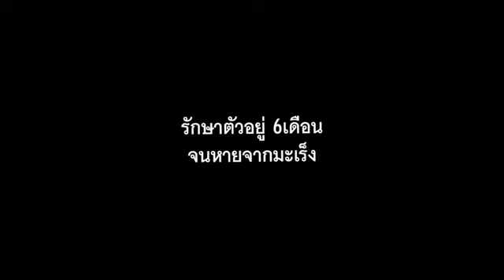REBORN PROJECT - KHUN TU